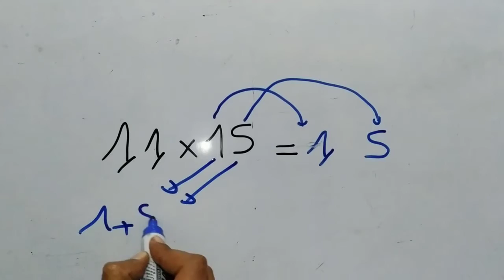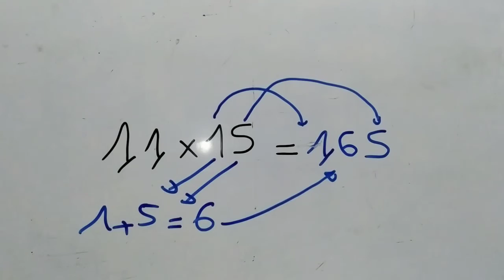طريقة رائعة وذكية لـ ضرب الأعداد3 و11 بسرعة و بكل سهولة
تعلم ضرب الآعداد11و3 في مادة الرياضيات بسهولة وبسرعة لجميع المستويات وخاصة الصغار  لتنمية قدراتهم في الحساب الدهني
Apprendre à multiplier les nombres 11 et 3 en mathématiques facilement et rapidement pour tous les niveaux, en particulier les plus jeunes, pour développer leurs capacités en arithmétique grasse
Learn to multiply numbers 11 and 3 in mathematics easily and quickly for all levels, especially young ones, to develop their abilities in fatty arithmetic
جدول الضرب وطرق حسابية جديدة و مذهلة ومتقنة تساعدكم جدا في دراستكم وأشغالكم
حفظ جدول الضرب  بسهولة تامة , ضرب الاعداد , علم الجبر والرياضيات والهندسة